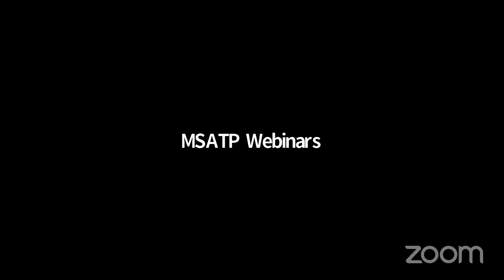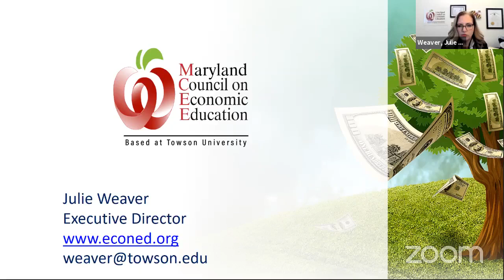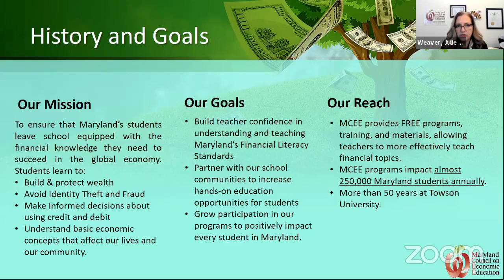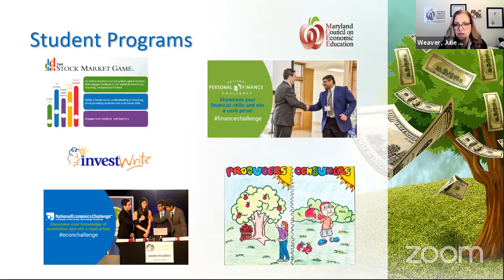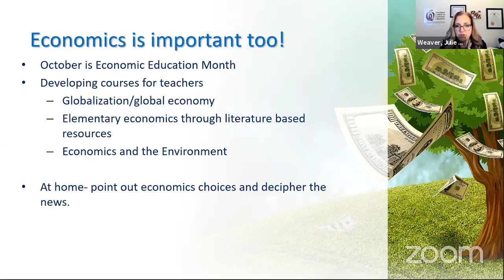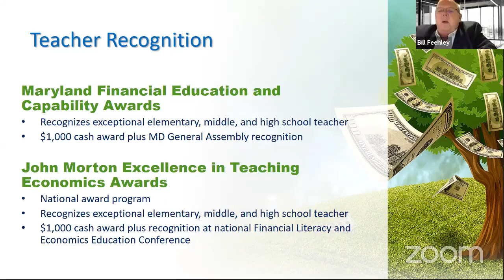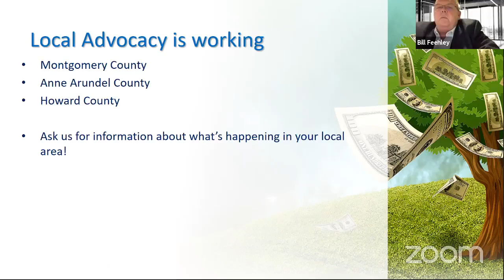MSATP TV: Maryland Council on Economic Education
Julie Weaver of the Maryland Council on Economic Education joins us to discuss their initiatives on financial literacy